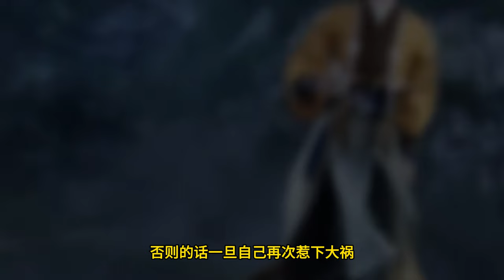Renegade Immortal EP24 仙逆 第24集